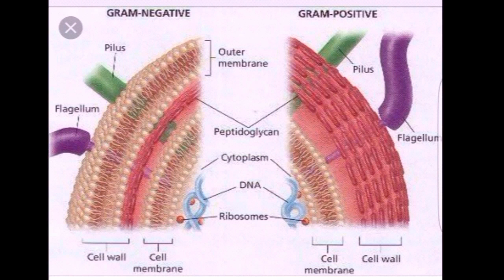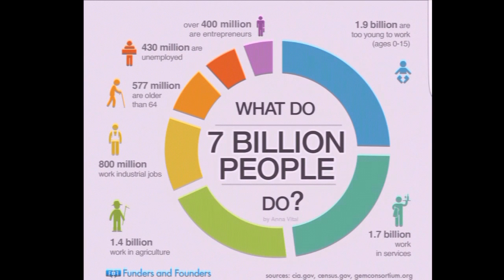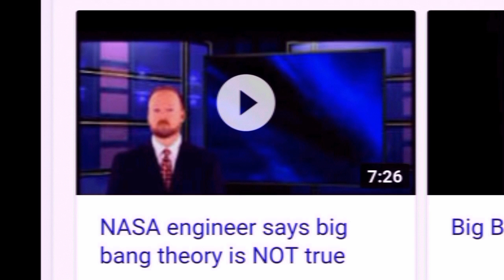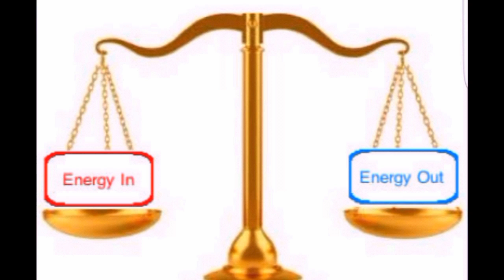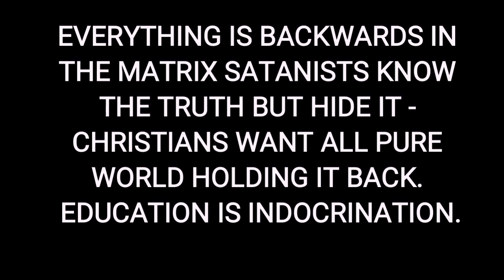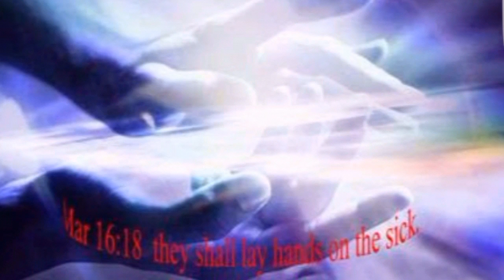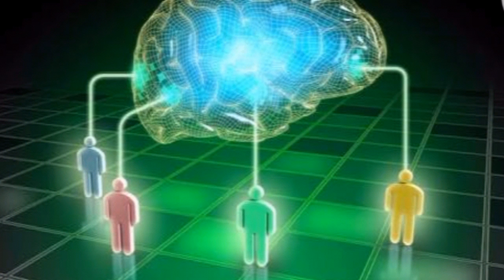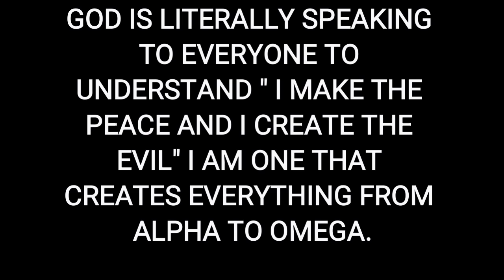MANDELA EFFECT - DUALITY & SYNCHRONICITES OF THE ONE CONSCIOUSNESS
Explains for both mandela effect subjects and everyone else that all creation is of one god that creates using duality of positive and negative energies that combine to make neutrality. Also explains The meaning of the MANDELA EFFECT and the reason behind it as well as what are synchronicites. Cheers 👊 PAUSE TO VIEW CAPTIONS.

THIS IS A CONTINUATION FOR THE CHESS BOARD GAME UNDERSTANDING IF YOU HAVE NO WATCHED THAT FIRST PLZ DO